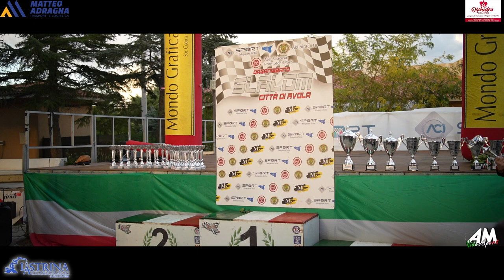Cugno Carmelo PSG 16° Slalom Città di Avola 2024